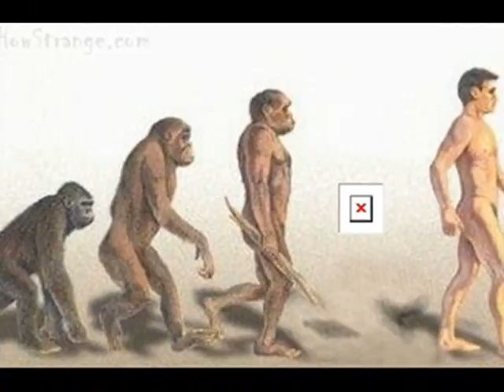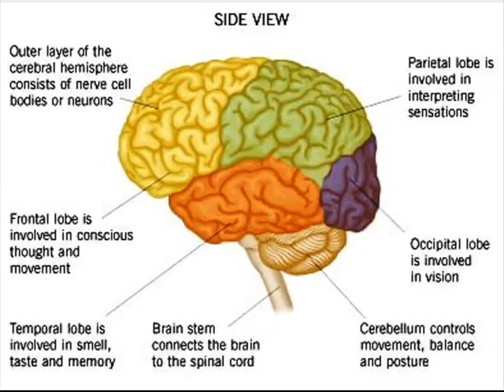Bloodhound Gang - Right Turn Clyde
Fake Video for "Right Turn Clyde" by bloodhound gang